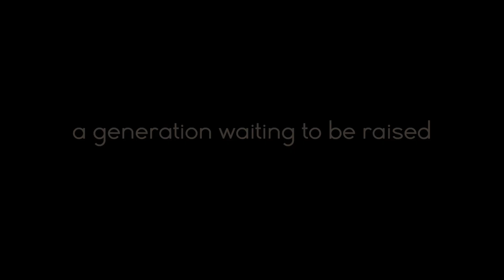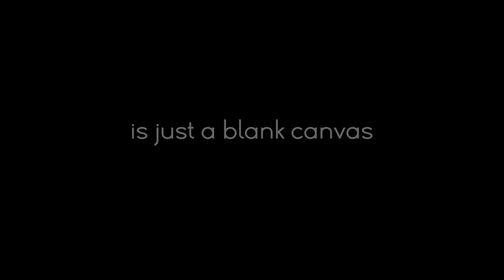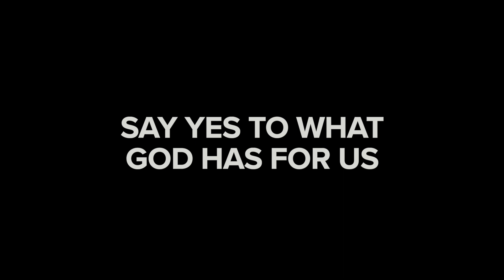fall in love with church again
Without you, there is no "us." What makes MVC special is the unique gifts, hearts and abilities of each of us. When we say "yes" to what God has for us and make our mark - beautiful things happen.